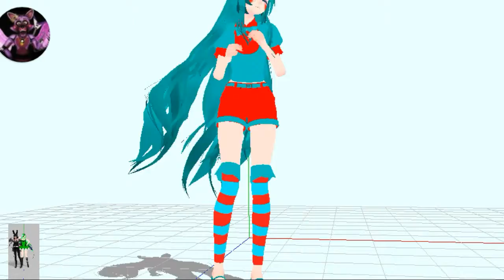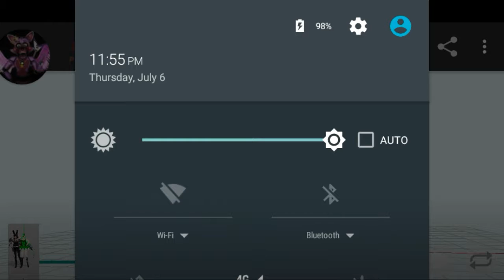Mmdxfnaf timber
Model:foxy
Model:bonbon
Motion:timber